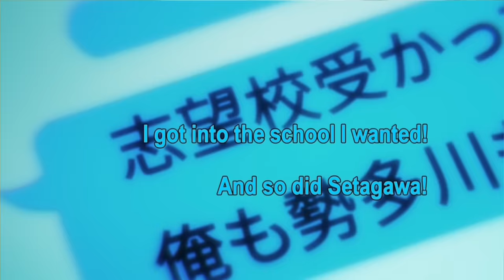Happier - Hitorijime My Hero AMV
Song: Marshmello ft. Bastille - Happier
Anime: Hitorijime My Hero

This is my 3rd amv I have done and it took a few weeks to edit this. I hope u like it! ♡ I tried to get the subtitles away from all the clips, but for a few clips I couldn't get them off. I'm sorry about that ;;